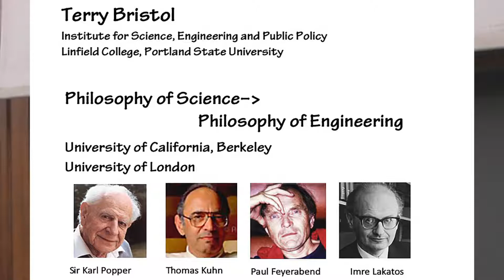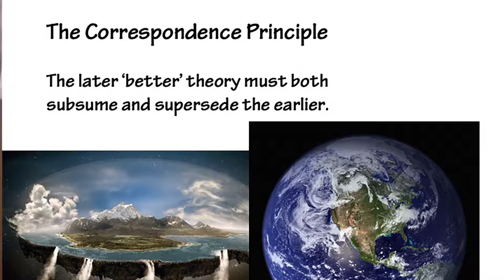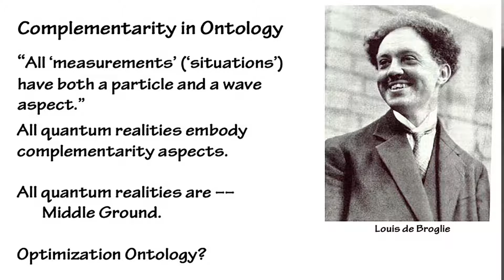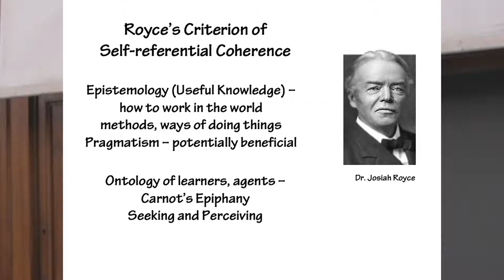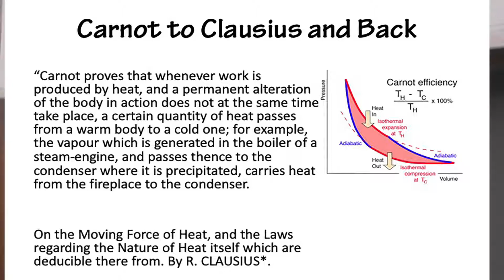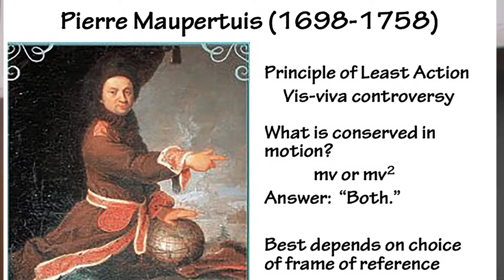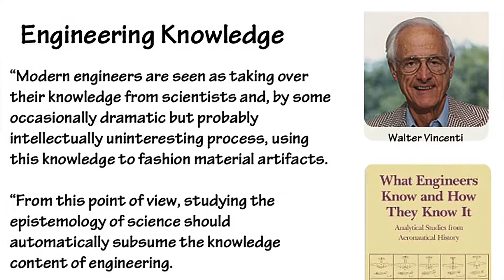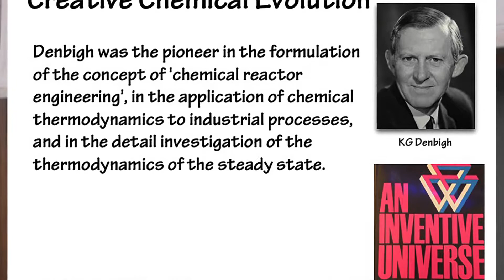Terry Bristol, The Philosophical Foundation of Chemistry, Turin 2019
Examines the question of whether chemistry is reducible to quantum physics. It includes a broader exploration of a post-reductionist reality.